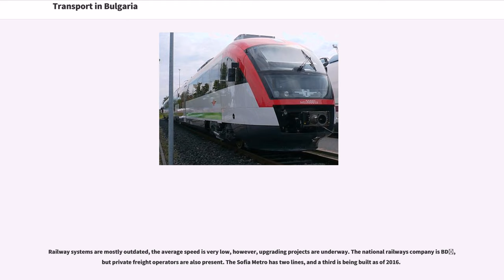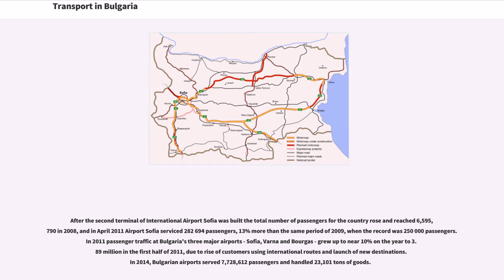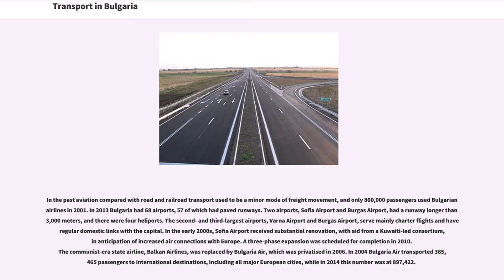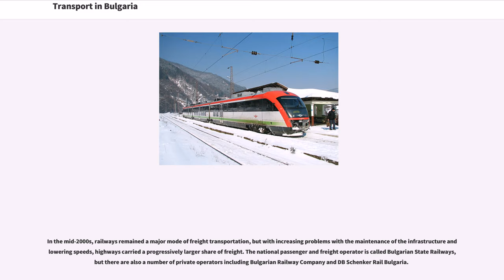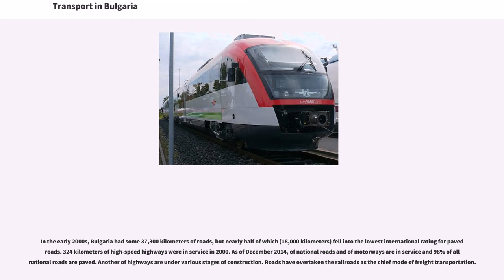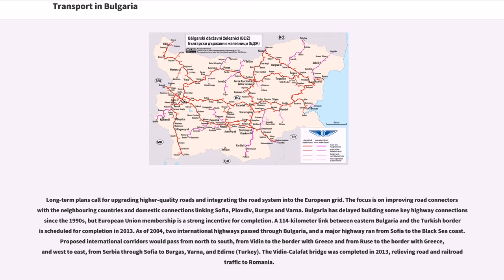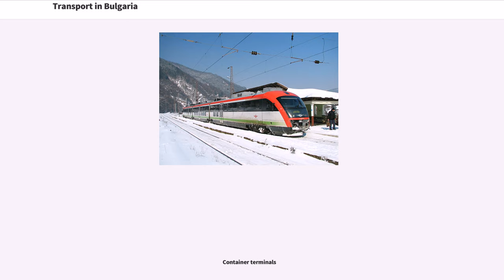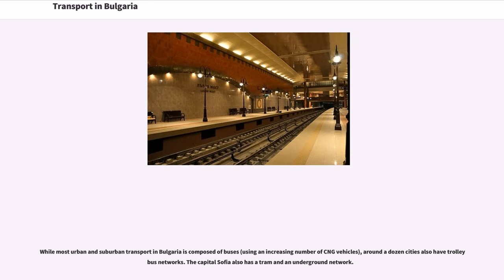Transport in Bulgaria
Transport in Bulgaria is dominated by road transport, despite nearly half of all paved roads belonging to the lowest category of roads. As of December 2015, the country had 774 kilometers of highways.

Buses play a significant role in long distance public transport, coaches are operated by public and private companies. Sofia has three major national bus terminals, the Central, the Western and the Southern Terminals, and a separate terminal for international routes. In the countryside share taxis are in operation between smaller settlements.

Railway systems are mostly outdated, the average speed is very low, however, upgrading projects are underway. The national railways company is BDŽ, but private freight operators are also present. The Sofia Metro has two lines, and a third is being built as of 2016.

Air traffic has been growing since the 2000s, which was facilitated by the opening of a second terminal at Sofia Airport, as well as the implementation of new destinations and routes. The flag carrier is Bulgaria Air, but a number of private charter companies also exist, operating domestic and international flights.

Ports along the Danube and the Black Sea are the most important concerning Bulgaria's water transport system. The two largest ports are in Varna and in Burgas.

After the second terminal of International Airport Sofia was built the total number of passengers for the country rose and reached 6,595,790 in 2008, and in April 2011 Airport Sofia serviced 282 694 passengers, 13% more than the same period of 2009, when the record was 250 000 passengers. In 2011 passenger traffic at Bulgaria's three major airports - Sofia, Varna and Bourgas - grew up to near 10% on the year to 3.89 million in the first half of 2011, due to rise of customers using international routes and launch of new destinations. In 2014, Bulgarian airports...